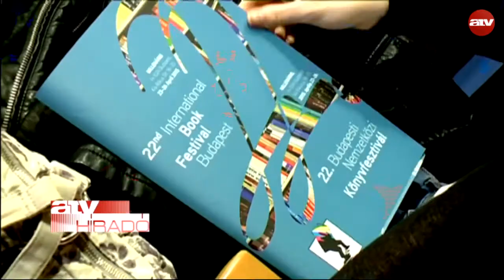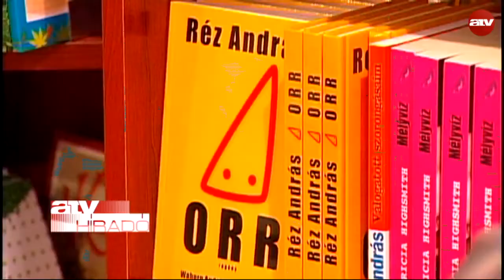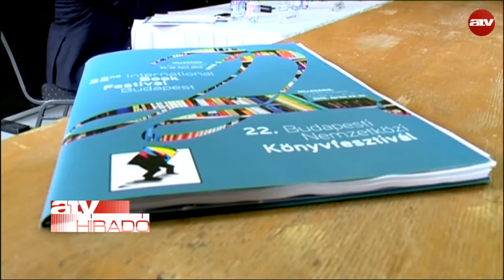Ulpius, Alexandra: komoly figyelmeztetés a magyar könyvszakmának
Nem lepődött meg a Könyvkiadók Egyesülete azon, hogy felszámolás indult az Alexandra mögött álló Pécsi Direkt Kft. ellen. A folyamatot ugyanis - szerintük - már egy éve előkészítették. Az Ulpius Ház esete kapcsán pedig azt mondják: ez komoly figyelmeztető jel a teljes könyvszakmának. Az egyesület szerint ez is mutatja: hová vezet az agresszív expanzió, és a felelőtlen készletgazdálkodás.